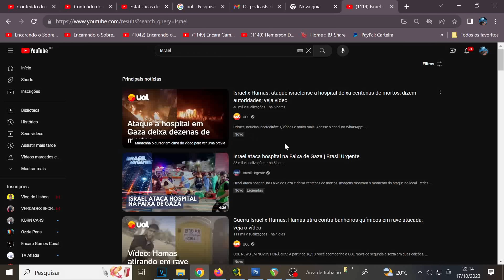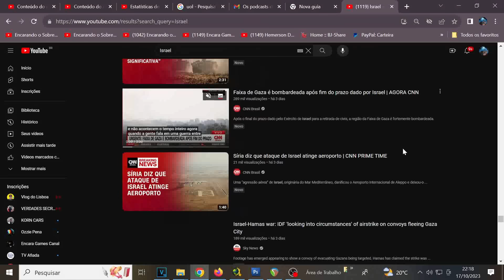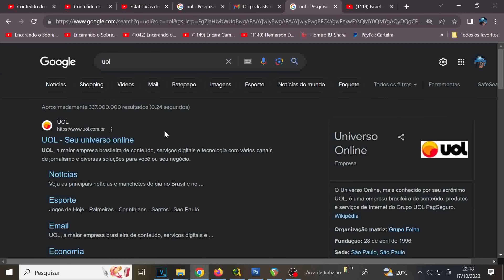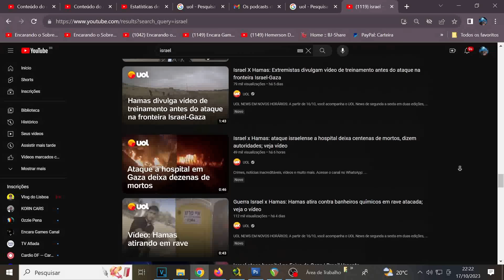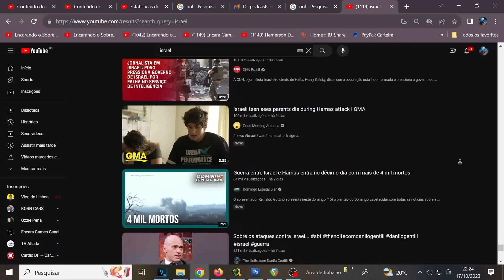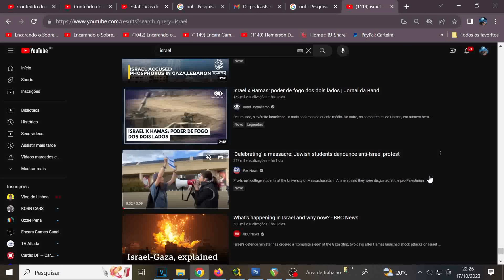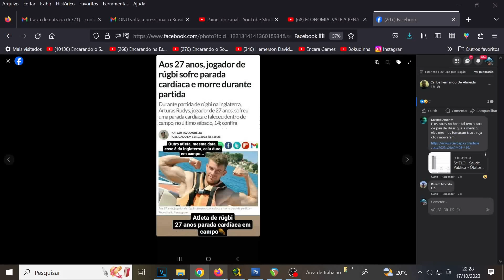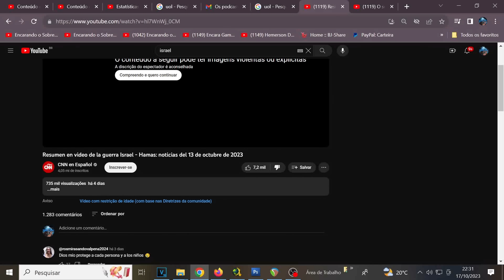O VERDADEIRO MOTIVO DA DECADENCIA DOS CANAIS